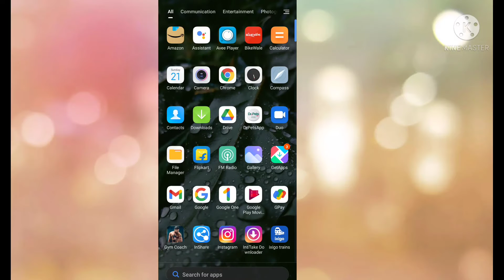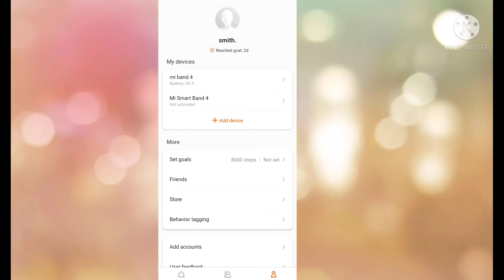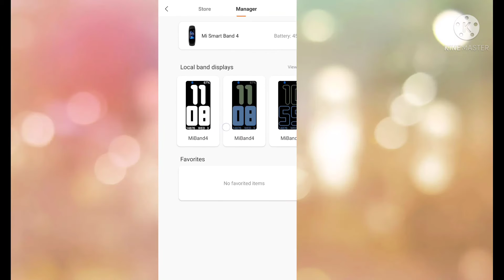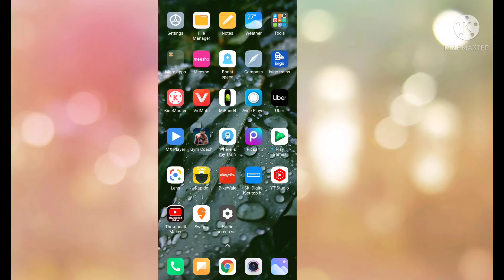best face app for...mi smart band 4 ...cool n unlimited faces...see how to use..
mi band 4 faces app.. ...

thanx for watchng the video.. ..

mi band 4 face app.  download link.. 👇..